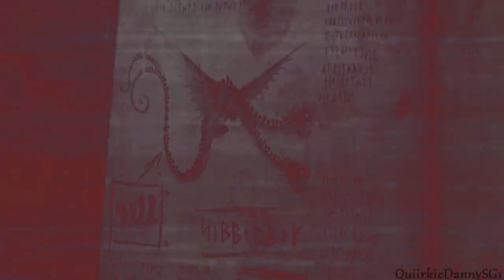seven nation army [httyd/2 - collab with quiirkie]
WARNING for heavy use of FLASHES and EFFECTS and TV SIMULATOR OVERUSE everywhere basically.

Naomiiiii.  We have literally been friends for years, and then you FELL OFF THE FACE OF THE EARTH, but then you came back to me, and here we are doing another collab.  :P  A much different flavor…and a much different time frame than our last one.  ;D  But I’d still HIGHLY RECOMMEND this girl as a collab partner to anyone.  She’s amazingggg.  Her parts are all the best ones.  Obviously.

Yep.  I don’t usually edit with this many beats or effects, but it was for a special occasion.  We’ll go back to my super boring stuff real soon.  No worries.  :)